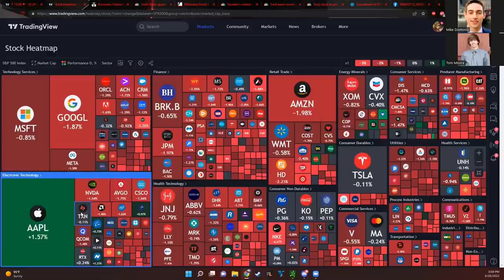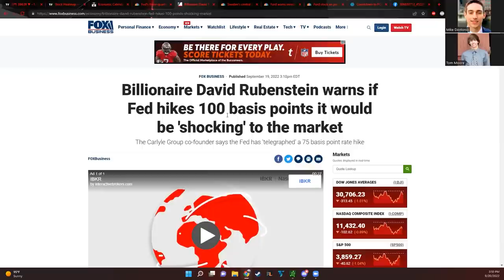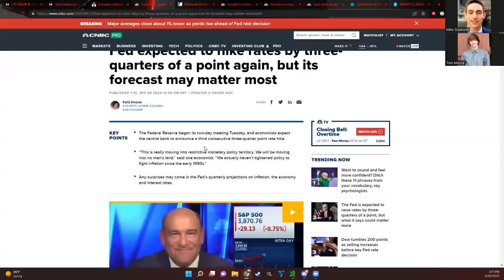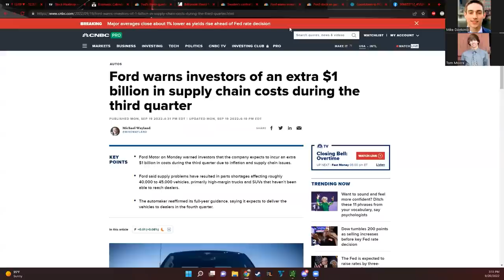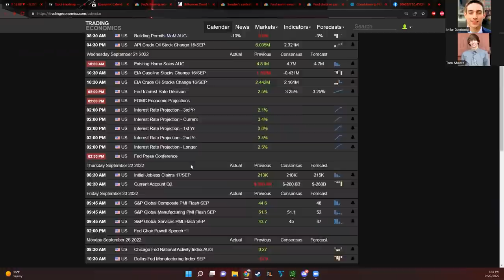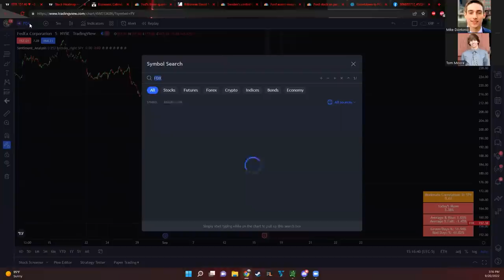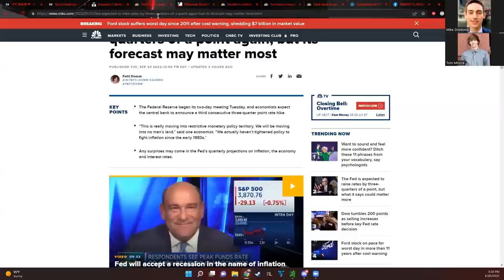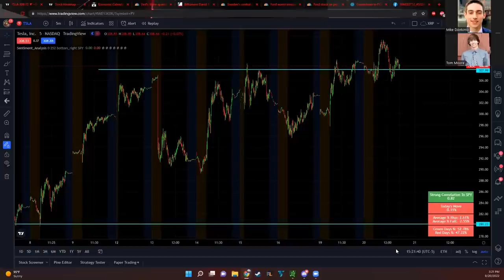Tomorrow Will Be HISTORIC For Stocks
What's up guys! Welcome back to the Stocks With Mike & Tom Show! Tomorrow is the big day!! The FOMC interest rate decision will come out at 2pm EST followed by Powell's speech at 230pm EST. The event will be huge for the stock market, banks, the housing market, inflation, jobs growth, and just about everything!! The market is pricing in a 75 basis point hike, although a few analysts suggest they could do a 100 basis point hike since inflation rose on the last reading. It would be a pretty big shock to the market if we saw 100 basis points, and we could see a significant drop if that does occur. It isn't very likely though. We go over SPY and a lot of key levels to look at ahead of tomorrow as the market is at a key support level!! Ford had its worst day in 11 years as it said it would incur some huge costs related to supply chain issues. They have a lot of vehicles being affected by the supply chain right now as chips and certain parts are hard to come by. They ended down more than 12% which is terrible. Ford's stock has been all over the place this year. If you have any questions or need anything at all, we answer almost every comment to try and help you out!!

TEXT "STOCKEDUP" TO 39970 FOR SPECIAL MARKET ALERTS

0:00 Tomorrow Will Be Historic
3:42 Ford's Billion Dollar Disaster
6:29 Things To Know